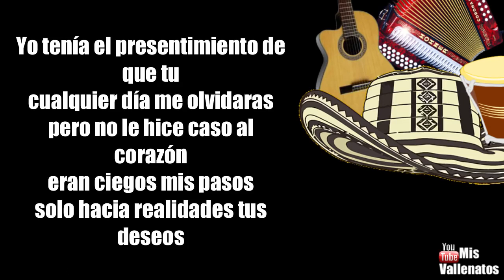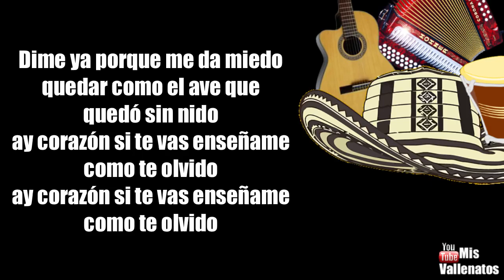Como Te Olvido | Binomio De Oro | Letra | Karaoke